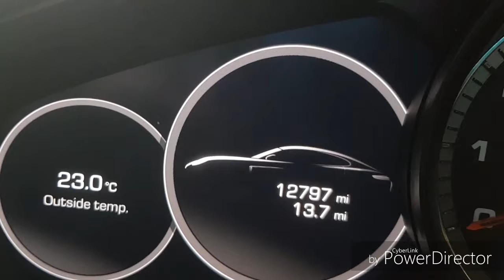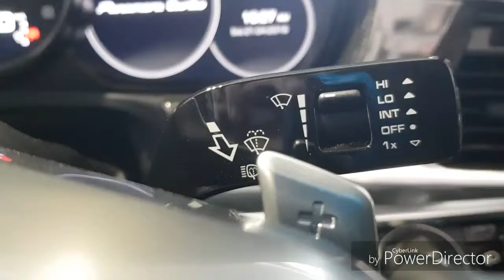Porsche Panamera Turbo 2018 review